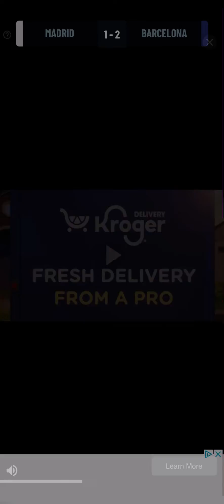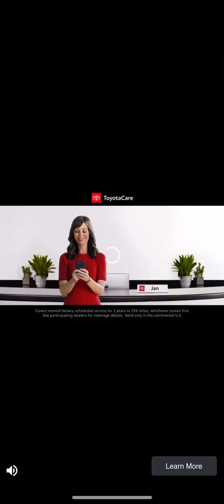Madrid vs barcalona. Dobt mind the ad